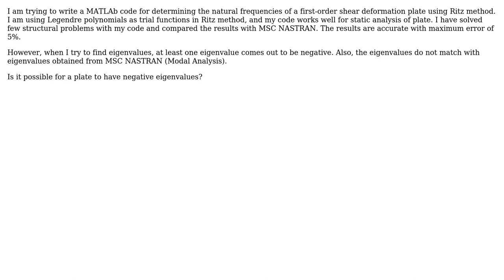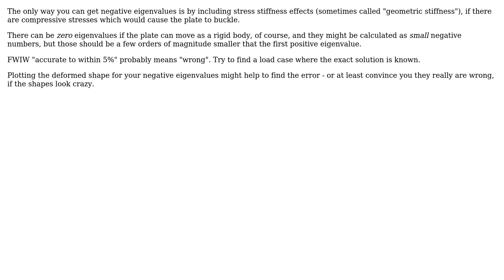Engineering: Negative Eigenvalues in Ritz Solution of First-Order Shear Deformation Theory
With thanks & praise to God, and with thanks to the many people who have made this project possible! | Content (except music & images) licensed under CC BY-SA | Music | Images & others | With thanks to user Ali Baig user alephzero and the Stack Exchange Network Trademarks are property of their respective owners. You are responsible for your own actions.